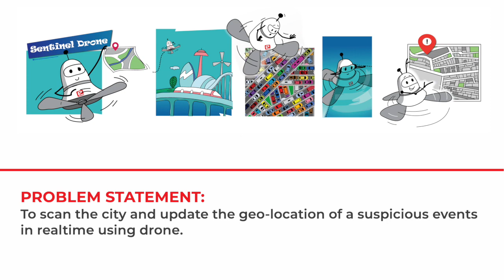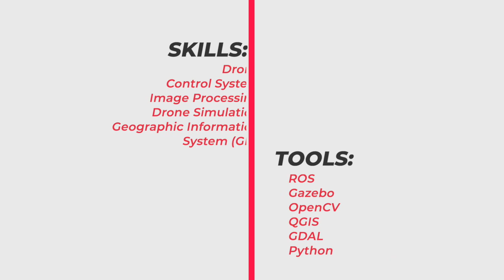Theme Film - SentinelDrone (eYRC 2022-23)